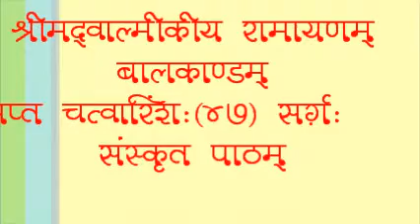Valmikiya Ramayan BalKand Sapta chatvarinshah Sargah sanskrit path